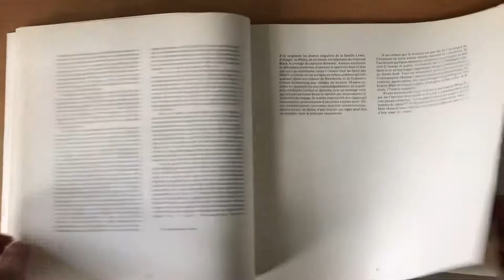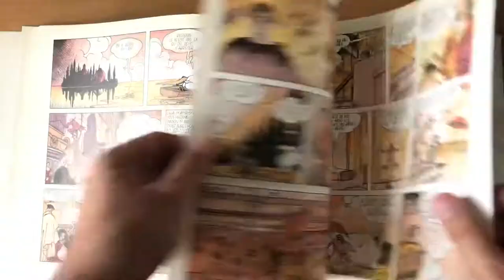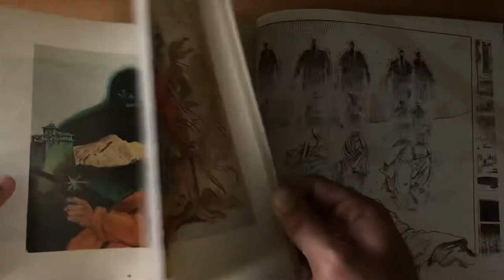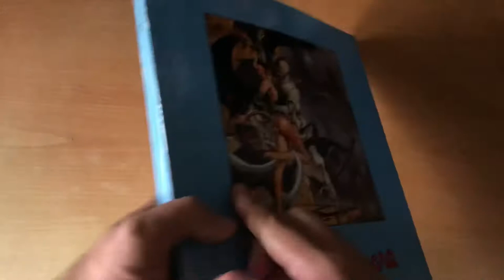Milo Manara Artbook